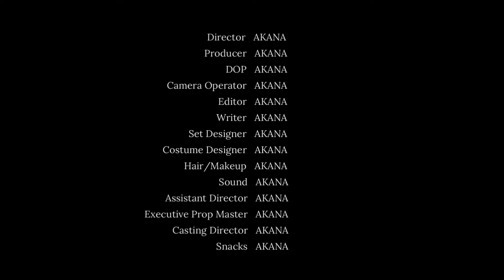Akana Parody Videos Compilation - July 2024